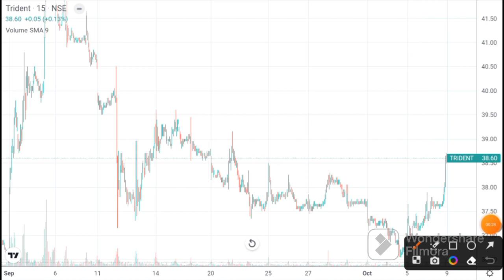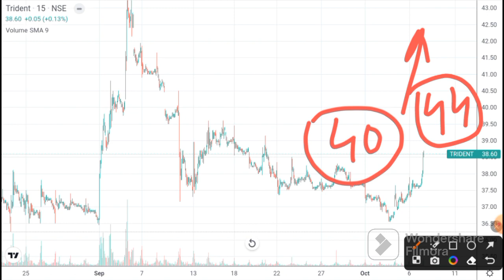Trident Latest News | Trident today news । Trident share latest news I Trident target